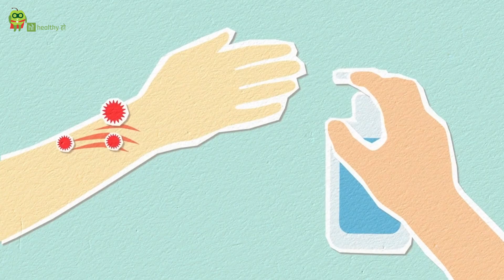बच्चों के लिए Smart Packing | Smart Packing Tips for Children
In this video, Dr. Rahul Varma, a leading child specialist, shares smart and practical tips for packing a medical kit for your kids. Whether you're heading out on vacation or just want to be prepared for emergencies, having a well-stocked medical kit is essential for your child’s health and safety.

From basic first-aid supplies to specific medications for common childhood illnesses, Dr. Varma breaks down everything you need to ensure your child is well-protected while on the go.

Stay prepared and keep your little ones safe with these expert packing tips!

Healthyho is happier to guide you in your Journey to Good Health through videos, nutrition and lifestyle advice, and tips from experts. Healthyho will also be bringing you stories about how people have gained a healthier lifestyle and health advice through joining hands with Healthyho.

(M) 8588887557